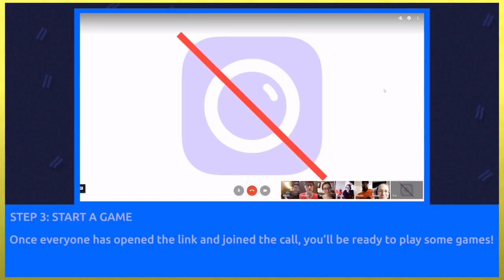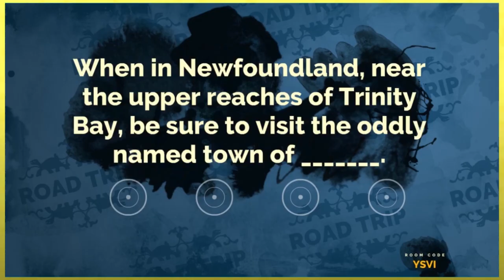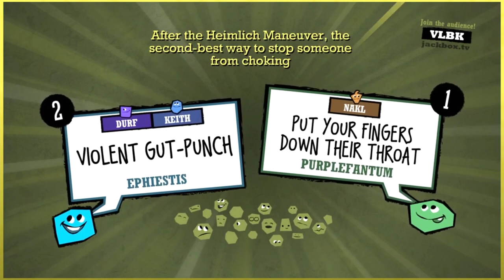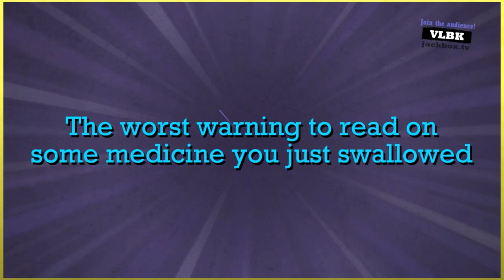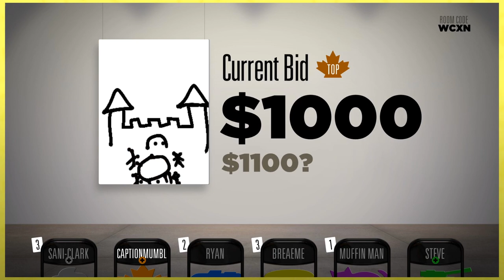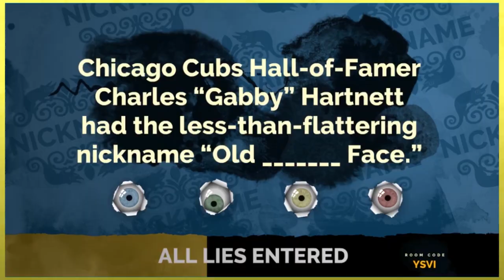The Jackbox Party Pack 2 Review & Individual Game Summary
I LOVE the JackBox series, and have been reviewing the new backs when they come out for the last few years. For the sake of full, comprehensive coverage, I am making my way backwards and reviewing the first 3 JackBox Party Pack games. This is my JackBox 2 Review

"The sequel to the party game phenomenon The Jackbox Party Pack, featuring FIVE fresh, rib-tickling party games! Games include:"

The Jackbox Party Pack 2 includes:
Fibbage 2 (2-8 players)
The runaway hit bluffing game with over 500 brand-new questions, more than 2x the original! Plus new features, like the deFIBrillator!

Earwax (3-8 players)
The hear-larious sound-effects game that will leave you up to your ears in laughter!
Cow moo? Huge explosion? Or tiny fart? Which to choose?

Bidiots (3-6 players)
The absurd art auction game where you draw right there on your phone or tablet. Outbid your opponents for weird art pieces – drawn by players themselves – and win this strangely competitive auction game! Don’t be a bidiot!

Quiplash XL (3-8 players)
The say-anything, gut-busting Quiplash XL, which includes everything in Quiplash, Quip Pack 1, AND over 100 brand-new prompts!

Bomb Corp. (1-4 players)
The bomb-defusing nailbiter of a party game! As interns at Bomb Corp., you must defuse random bombs in the office in order to keep your jobs. You’ll probably die, but it’ll be good work experience!

This Jackbox Party Pack 2 review provides both summaries of each games individual themes and gameplay, as well as my overall impressions on the pack. What does and doesn't work? What could be improved? How does it stack up overall?